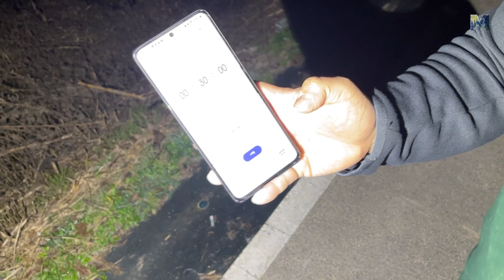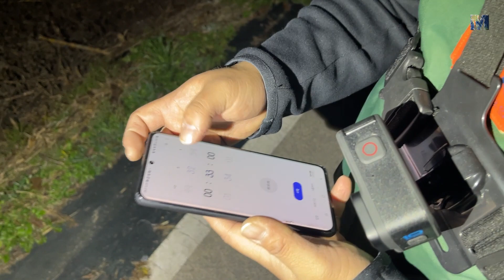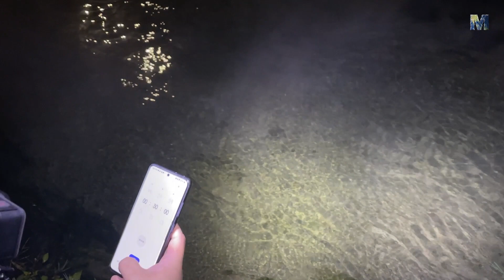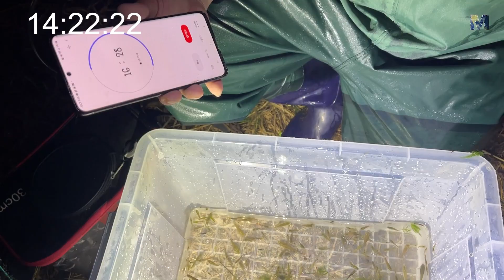구피천에서 타임어택 30분동안 1000마리 잡아보기 도전합니다! 도저어어언!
지난번에 더맨불스님이랑 1시간에 2000마리 잡았다니까
다생다튜브님이 안믿자나요
그래서 도전해보았습니다 30분동안에 1000마리 잡아보기!
가자곰!!!

곰미곰미 곰저씨!~! 화이티잉~

도전 성공했을까요?